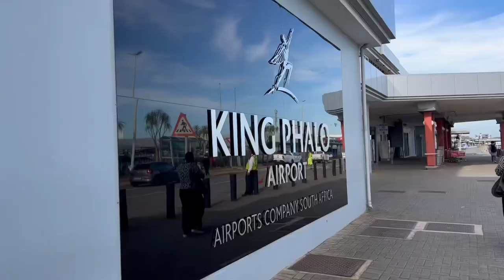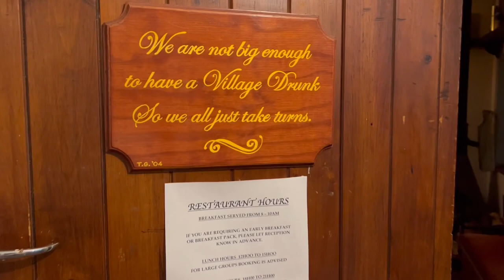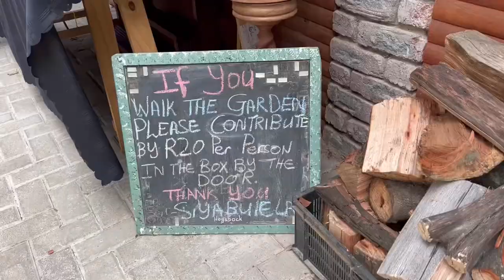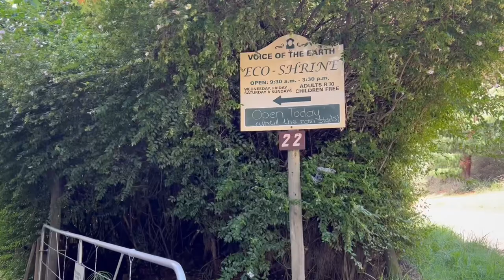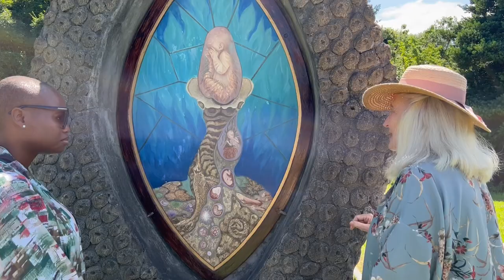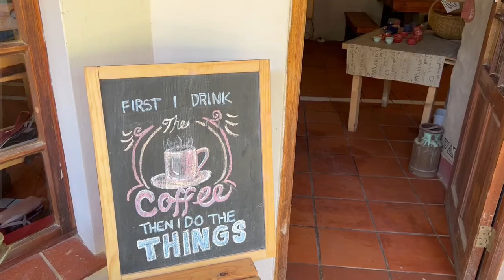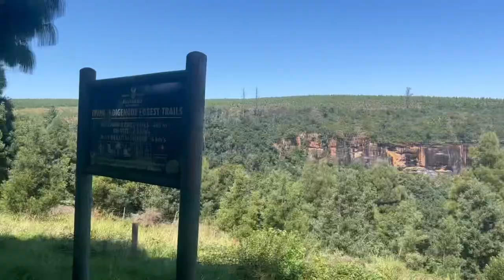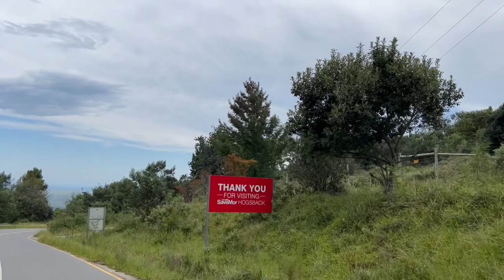Magical Hogsback | Eastern Cape | local is lekker | The Edge | Madonna & Child | Eco Shrine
As we celebrate

To even think there was a time when travelling within the country was restricted is something that feels like intsomi!

Now we have right of movement not only within our country but can fully exercise our global citizenship rights.

Recently I was feeling mentally grained & in need of a moment to just shutdown, I felt like my soul also needed to be fed. A fellow 😉nature lover & travel enthusiast told me to get on a plane, & make my way to East London and I was treated to this shot left, to a magical, mystical & hidden gem with the aim to bring forth some restoration…am I grateful I said YES 😍

Come with me and explore the beautiful gem, a small village hidden away, high up in the Amatola mountain range.